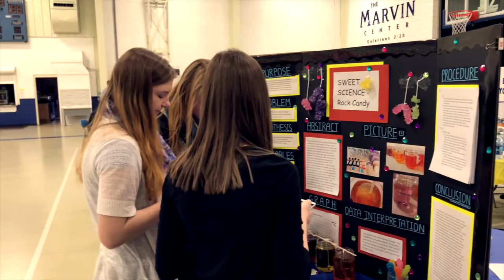Grace Christian Academy - Kankakee